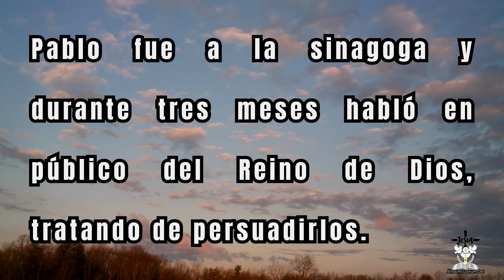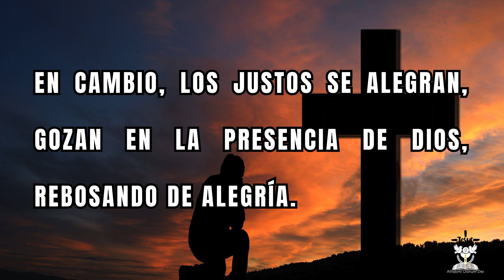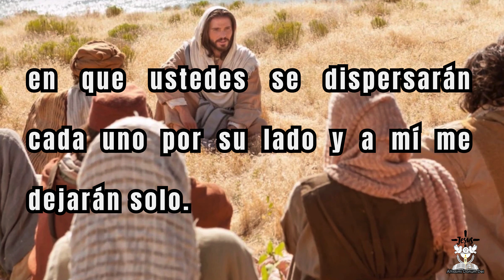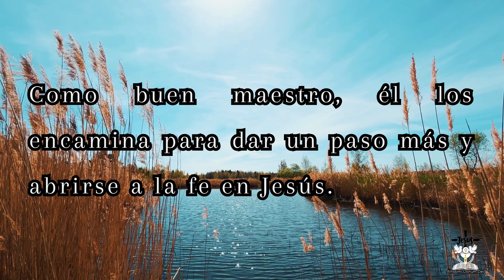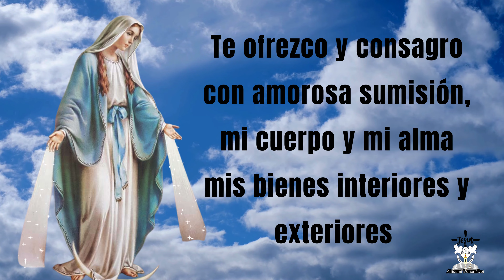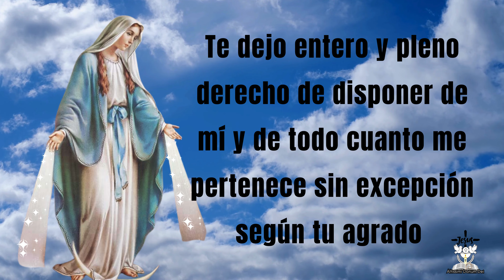EVANGELIO de HOY LUNES 13 de MAYO 2024 📖🕯 LECTURAS del día de HOY 🕊🙏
Aleluya. Ya que han resucitado con Cristo, busquen los bienes de allá arriba, donde está Cristo, sentado a la derecha de Dios. Aleluya.

👉📖Primera lectura: Lectura del libro de los Hechos de los Apóstoles 19,1-8
👉📖Salmo responsorial Sal 67, 2-7 "Reyes de la tierra, canten a Dios"
👉📖 Evangelio de Hoy: Santo Evangelio según Juan 16, 29-33

Capítulos:
00:00 Introducción
00:17 Lecturas del día de Hoy Lunes 13 de Mayo 2024
01:40 Salmo Responsorial
02:48 Evangelio de Hoy Lunes 13 de Mayo 2024
04:42 Oración diaria